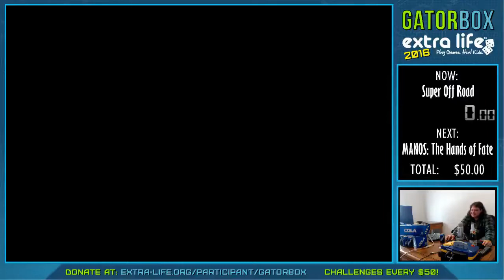Super Off Road | Extra Life 2016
Every year Super Off Road is the keystone game of the marathon of which Draco was formerly the world record holder in 2013 and 2014. He has since lost the title, but still keeps the tradition alive by running this arcade hit every year, setting a new personal best each time even if it's not a WR. This year is no exception!